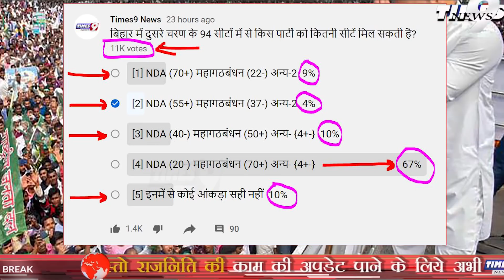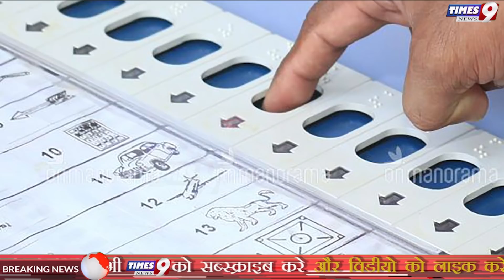Bihar Election 2020: दूसरे चरण की वोटिंग से ठीक पहले बिहार चुनाव 90 सीटों का अया बड़ा opinion poll